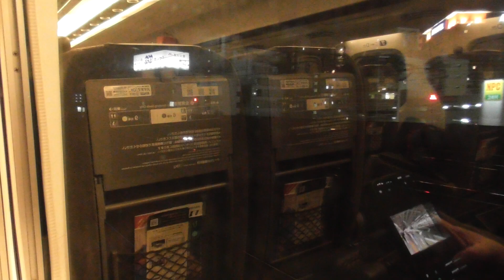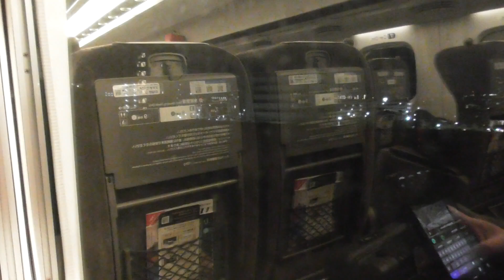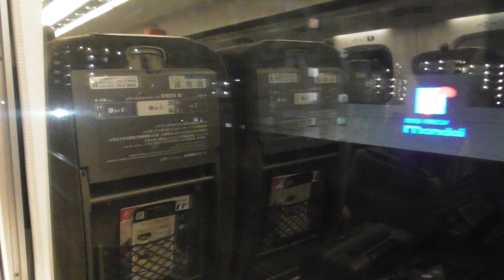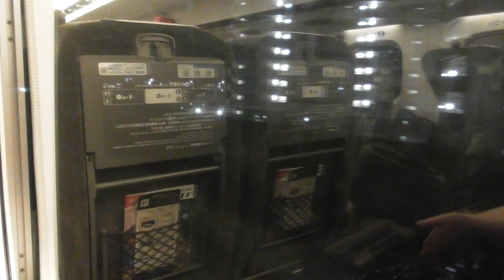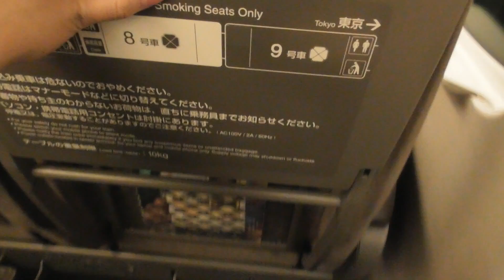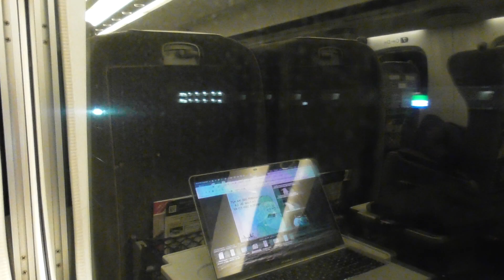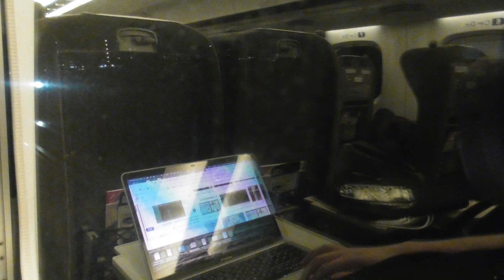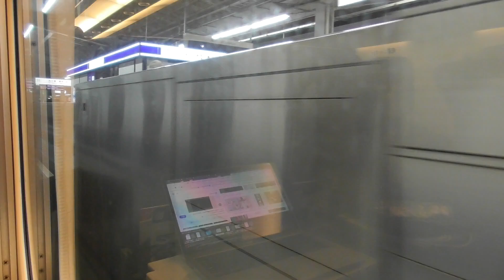N700系新幹線 N4編成 のぞみ56号 東京行き 新大阪駅から京都駅間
After spending approximately 50 minutes of anticipated waiting along both Tracks No. 25 & 26, a 16-car JR West N700 Series Shinkansen Set No. N4 (K4), operating as the Shinkansen "NOZOMI" Superexpress No. 56 bound for Tokyo, arrived at Shin-osaka Station at around 8.04 p.m. on Track No. 25. Once the train doors were opened, I boarded the train through Car No. 8, which was one of the Green Car (first class) coaches, prior to settling into my allocated Seat No. 5A in preparation for the coming evening return journey duration of just 2 hours 27 minutes back to the ultra-modern and colossal hustle and bustle of downtown Tokyo.

The seat next to me, 5B, would remain vacant for the coming rapid evening return trip from Shin-osaka to Tokyo. At precisely 8.06 p.m. sharp, the train doors were closed, and the Shinkansen "NOZOMI" Superexpress No. 56 safely pulled out of Shin-osaka Station for the rest of its long major early evening trip duration of only 4 hours 57 minutes from Hakata (Fukuoka) to Tokyo. I was eventually on my way for a rapid evening return journey of 2 hours 27 minutes back to the national metropolitan capital region of Japan.